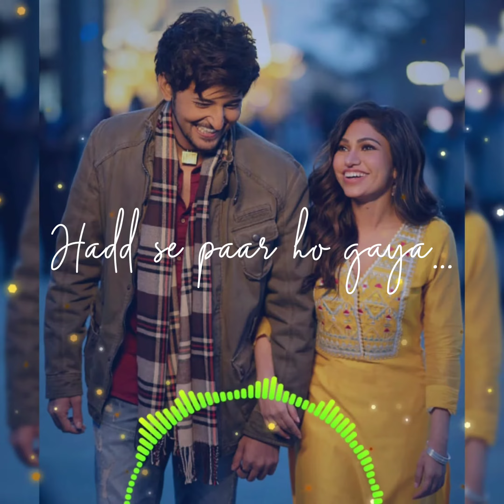Is qadar | 8D audio | Darshan Raval | Whatsapp status